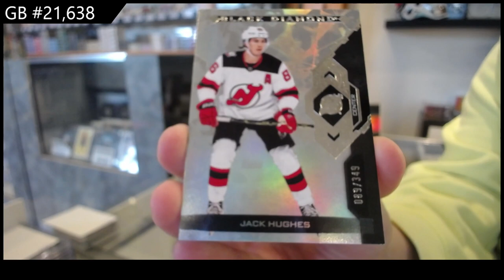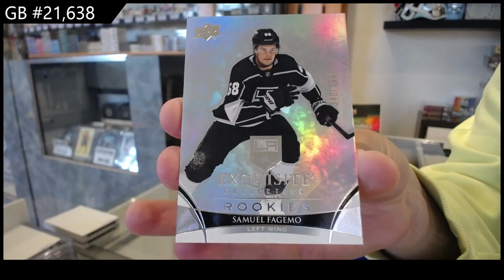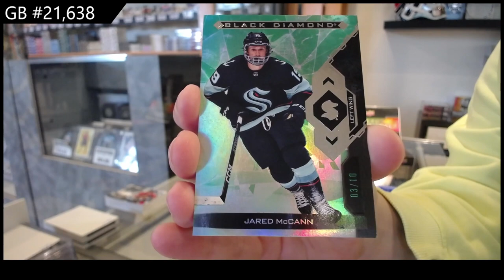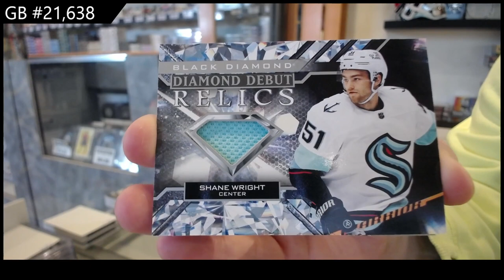2022-23 Upper Deck Black Diamond Hockey 2 Box Break - CNC GB #21,638